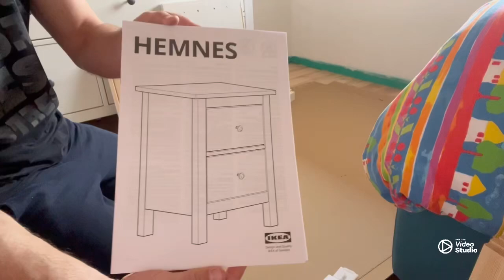IKEA HEMNES - 802.426.27